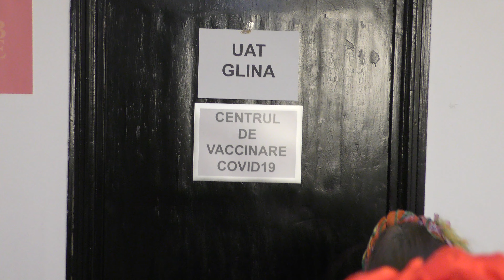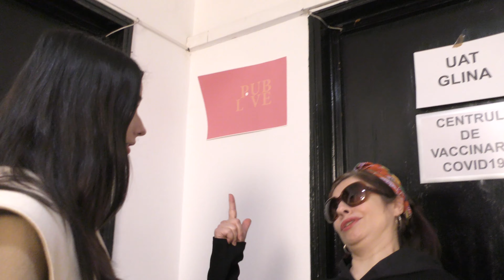Un peak de roast ep.2 - Incident la vaccinare COVID 19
In ciuda aparentelor, romanii vor sa vaccineze impotriva SarsCov2 doar ca la coada se isca tot felul de incidente. Ego-uri puternice! Multi renunta la a se mai vaccina pentru ca ... au ciorba pe foc! Va lasam sa urmariti cum se desfasoara o zi normala de vaccinare la un centru din Glina.